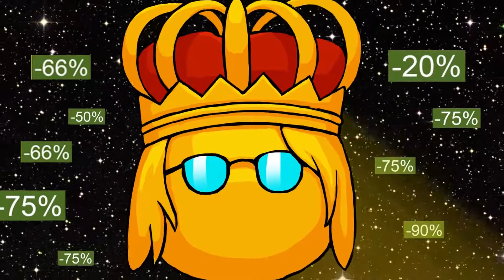CountryBalls Heroes | Game Cinematic Trailer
CountryBalls Heroes is a game where you get to play as your favorite Countryball. Become a legend by leading massive Countryball armies. Create your forces, build master-planned cities, gather powerful artifacts and prove that your Countryball is the most powerful.